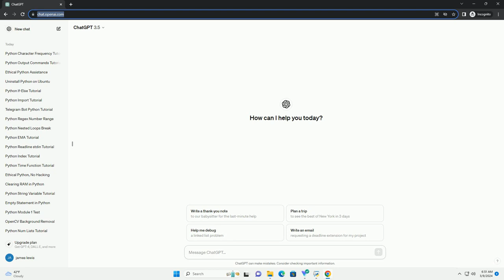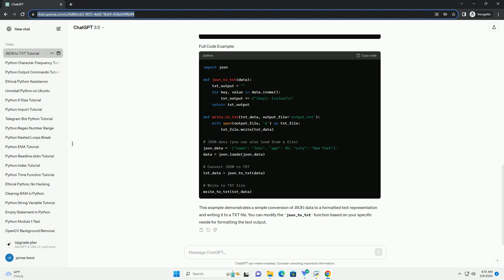convert json to txt python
certainly! converting json to txt (text) in python is a common task, and it can be done using the json module. below is a step-by-step tutorial with a code example:
start by importing the json module, which is included in python's standard library.
read the json data from a file or a string and load it into a python data structure using the json.loads() function (for json strings) or json.load() function (for json files).
in this example, let's assume you have a json string:
if you have a json file (e.g., "data.json"), you can load it like this:
create a function to convert the json data to a formatted text (txt) representation. you can customize the format based on your requirements.
use the converted text and write it to a txt file. you can customize the output file name.
this example demonstrates a simple conversion of json data to a formatted text representation and writing it to a txt file. you can modify the json_to_txt function based on your specific needs for formatting the text output.

python convert to string
python convert string to float
python convert dict to json
python convert string to int
python convert string to datetime
python convert list to string
python convert string to dictionary
python convert float to int
python convert string to json
python convert bytes to string
python json
python json loads
python json parse
python json pretty print
python json library
python json to dict
python json to csv
python json dumps